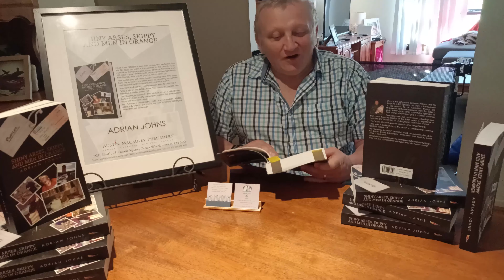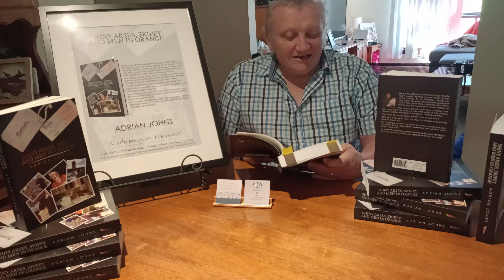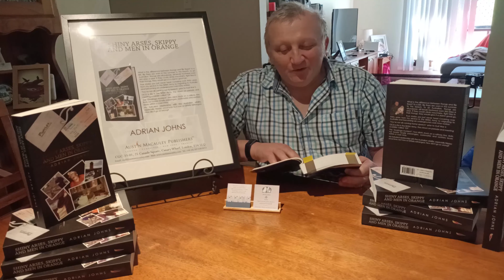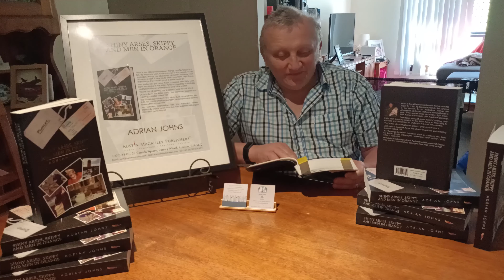'Close Encounter with Skippy' - Chapter Excerpt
'Close Encounter with Skippy' - excerpt from the book 'Shiny Arses, Skippy and Men in Orange' written by Adrian Johns.

'Shiny Arses, Skippy and Men in Orange' is available right now in eBook format along with Hardcover and Paperback copies!

About the author:
Adrian Johns was born in Launceston, Cornwall, England in 1967. He joined the British Army in 1986 and now lives in Australia. His debut novel is Shiny Arses, Skippy and Men in Orange. The dry sense of humour portrayed in his book comes from spending over thirty years in the company of soldiers and underground coal mine workers. True, honest and amusing stories brought to life are his forte.